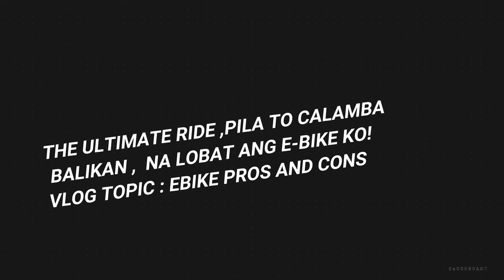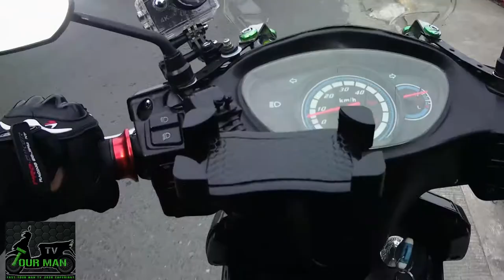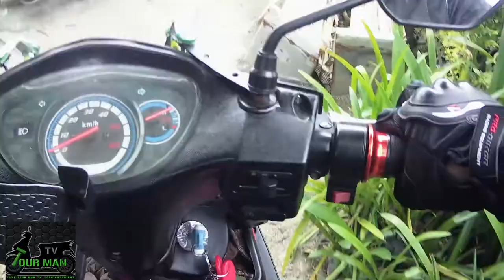VLOG # 11 | ULTIMATE RIDE, NALOBAT ANG EBIKE KO | EBIKE PROS & CONS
IF YOU HAVE ANY SUGGESTIONS FOR NEXT VIDEO PLEASE RIGHT COMMENTS BELOW!

GOD BLESS AND RIDE SAFE!
CREDITS:

YOU CAN DOWNLOAD FREE APPS ON GOOGLE PLAY
Relive: Run, Ride, Hike & more